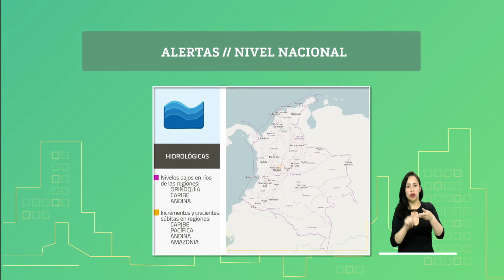Pronóstico del tiempo - Noche domingo 23 y madrugada lunes 24 de febrero de 2020